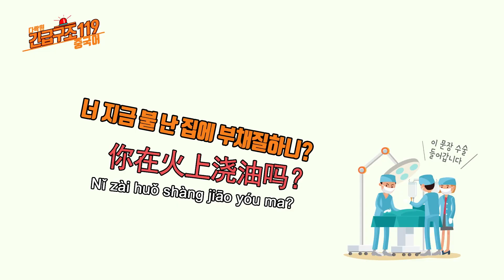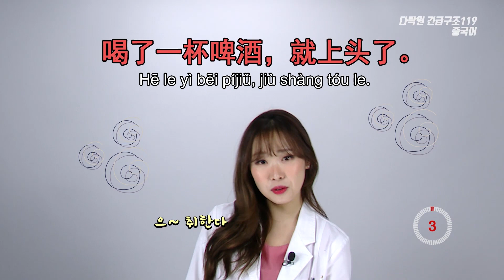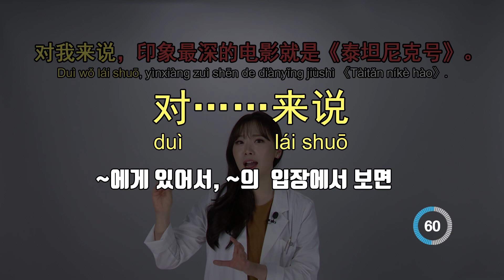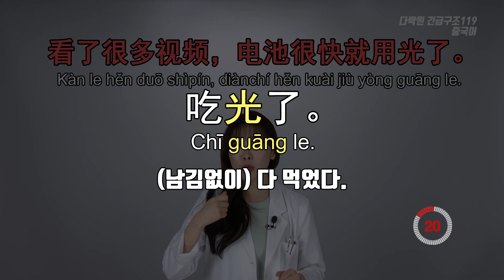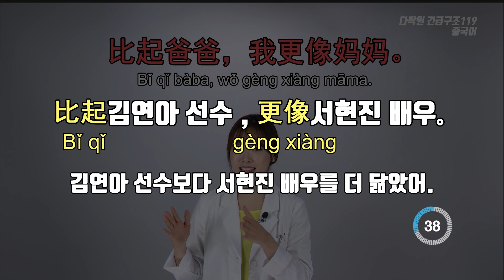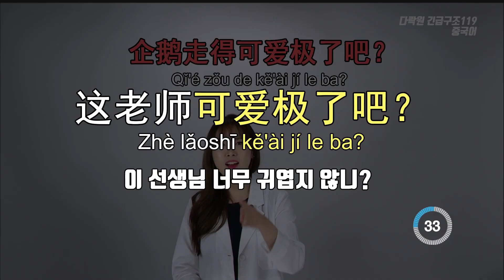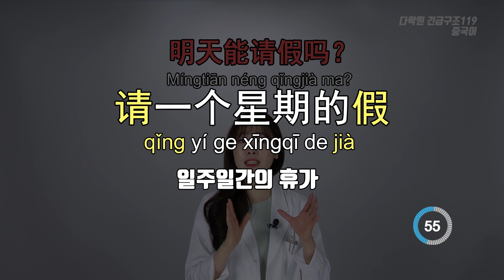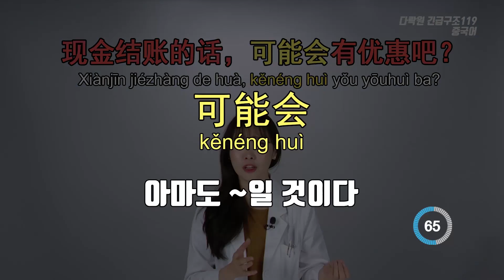[자주쓰는 중국어 표현] 저절로 공부 되는 119초 중국어 강의 몰아보기 2탄!! 평소 궁금했던 중국어 문장 요기요!!(중국어 단어, 중국어 공부, 중국어성조, 중국어 반복)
놓친 강의 몰아볼 수 있는 기회! 잊어버린 내용 복습할 기회!!
★65개 영상 몰아보기★

원망 편
음주 편
짝사랑 편
영화 편
병·병원 편
전자기기 편
성격 편
가족 편
집안일 편
동·식물 편
회사 편
전화 편
금전·거래 편